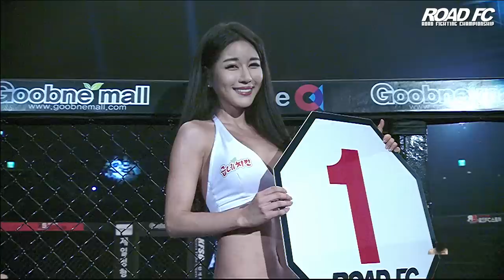ROAD FC YoungGuns 22] Jang Dea-Young defeats Jung Suk-Chan by TKO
3rd Bantamweight Match
Bantamweight Jang Dea-Young and Jung Suk-Chan go at it inside the Cage at ROAD FC YoungGuns 22.
Jang Dea-Young defeats Jung Suk-Chan by TKO(Punch) at 1:49 1R